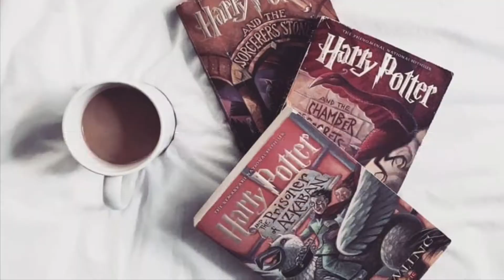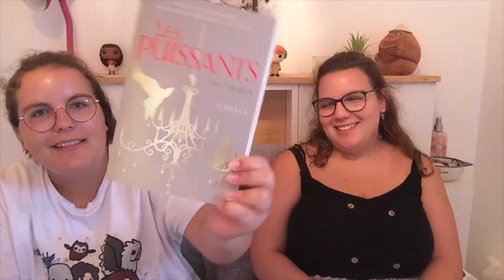CHALLENGE #1 Devine la couverture avec Enora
Hey !
Je suis ravie de vous retrouver aujourd'hui avec ma grande soeur Enora pour un challenge que j'aime beaucoup.
J'espère que vous avez passé un excellent moment devant cette vidéo et je vous retrouve bientôt !